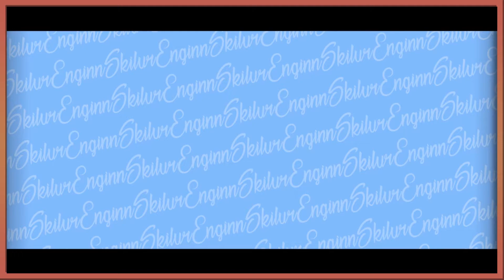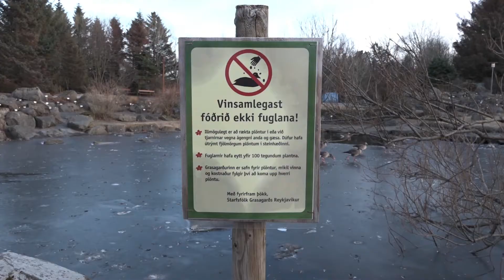Andarpollurinn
Hey!
Jón og Goggi eru að plana að gefa gæsunum að borða en Jón kann það ekki